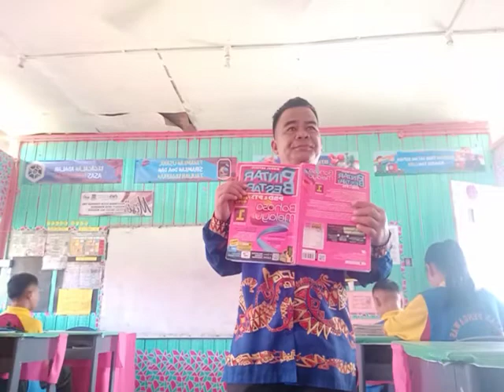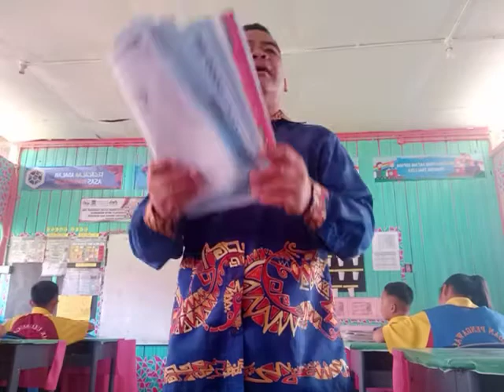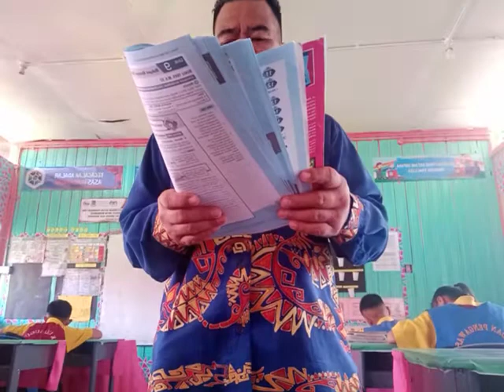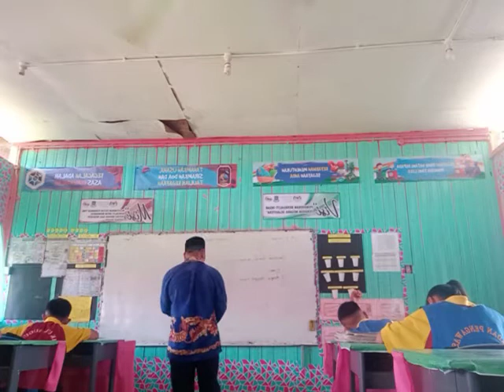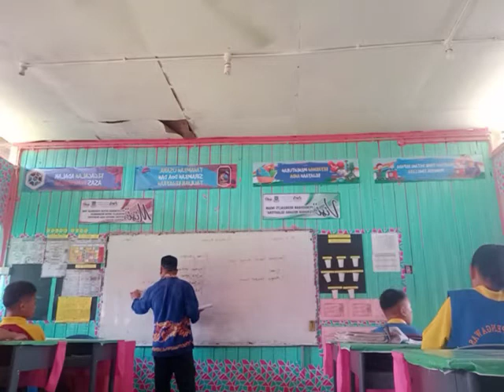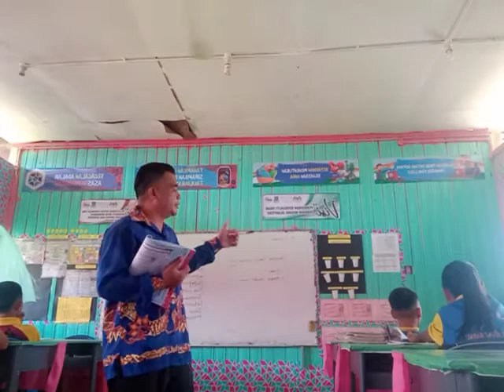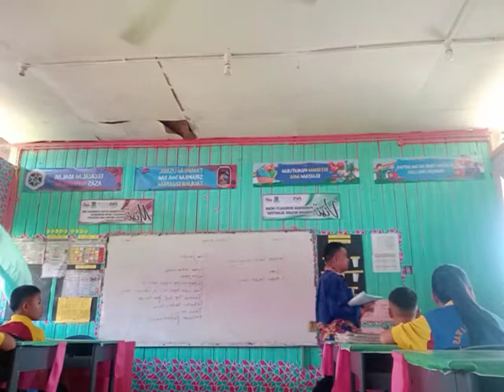Kenangan mengajar 1sapphire 27.2.2020